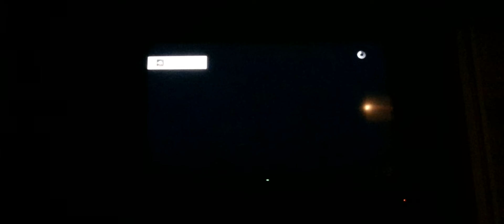baldi plays Telltale Games the walking dead season 2 episode 1 part 2 / Sam was trying to kill me